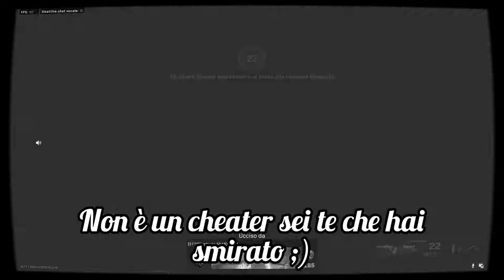Ho iniziato a usare il Kar98K (Call Of Duty Warzone)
In questa partita ho fatto il ruolo di un supporto, non ho fatto gran che, però lunedì uscirà un altro di COD Warzone,  non sarà la solita vittoria, vi lascio il dubbio :)